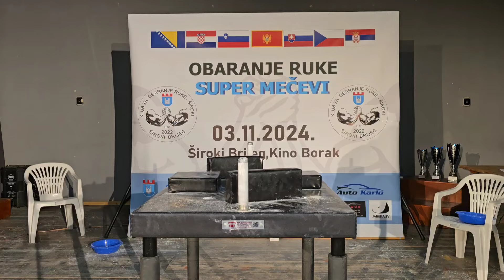Dean Lenče-Vaclav Vaculovič right hand. Armwrestling super matches Široki Brijeg 03.11.2024.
Super matches best of 5 Široki Brijeg 2024